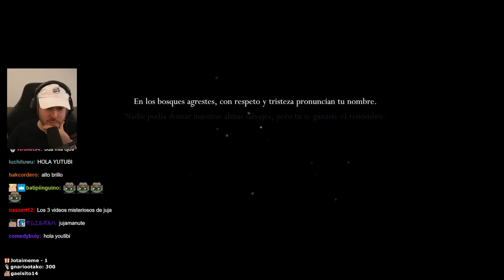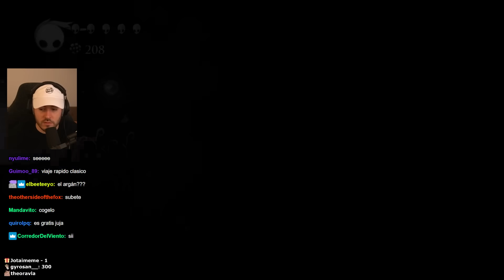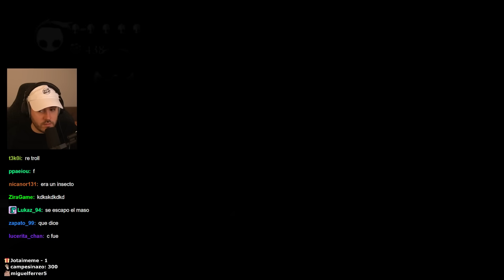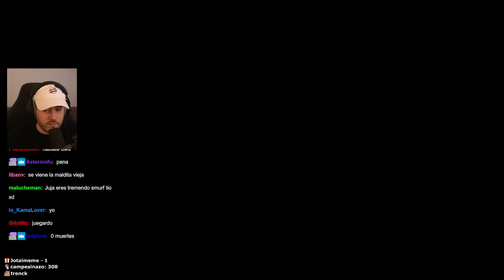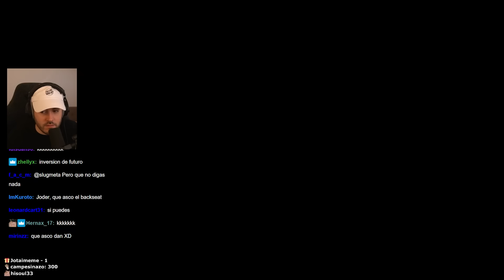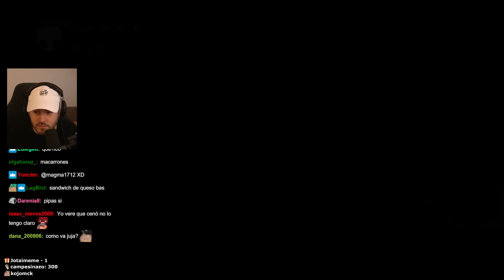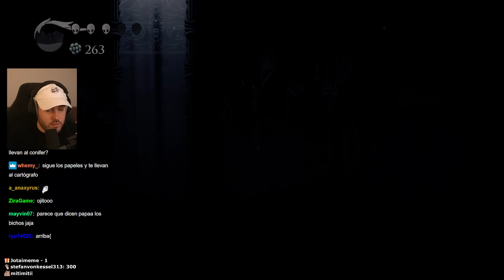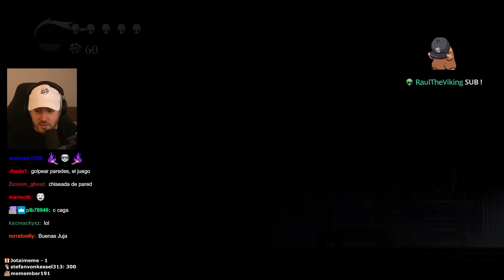HOLLOW KNIGHT - PINTA FETÉN [#1]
♦CONFIG PC:
CPU: RYZEN 3950X
GPU: NVIDIA GeForce RTX 3080
PLACA: Gigabyte X570 Aorus Ultra
CAJA: NZXT H710i
RAM: Corsair Vengeance LPX DDR4 3600 2x32GB
REFIGERACIÓN: NZXT Kraken Z73
FUENTE: Corsair RM850 850W 80 Plus